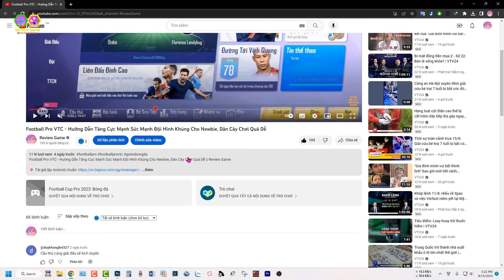Honor of Kings: World - Trải Nghiệm Gameplay 1080P 60FPS Siêu Phẩm Nhập Vai Hành Động Thế Giới Mở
Honor of Kings: World [王者荣耀:世界] - Trải Nghiệm Gameplay 1080P 60FPS Siêu Phẩm Nhập Vai Hành Động Thế Giới Mở Của Ông Lớn Tencent Game || Review Game

多平台开放世界，王者IP新作《王者荣耀·世界》公布
在今晚的《王者荣耀》六周年庆典共创之夜上，王者IP新作《王者荣耀·世界》正式曝光。这是一款开放世界RPG游戏，将登陆多个平台。《王者荣耀·世界》还将与《三体》作者刘慈欣的小说《诗云》进行灵感共创，融入更多东方文化和想象力。未来，《诗云》还将与王者荣耀系列更多游戏合作。